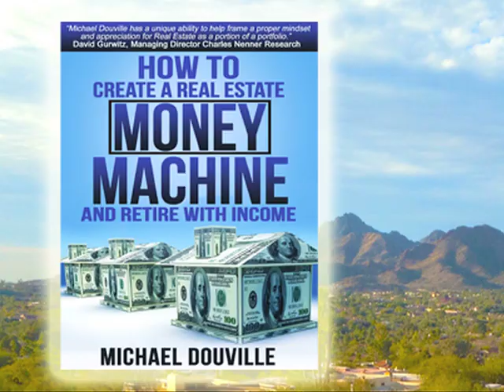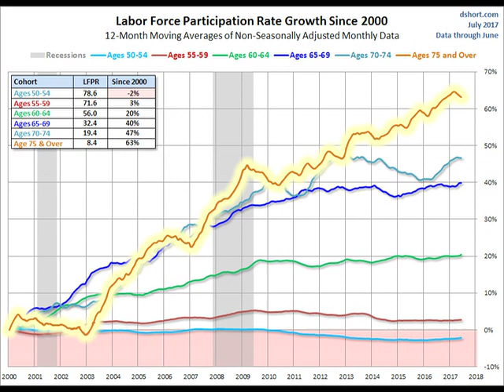Labor Force Participation for People 55 years and older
Michael Douville discusses a new chart that tracks people entering the work force after retirement.  People are being forced to go back into the workforce at alarming rates.  Check out Michael's new book How to Create a Real Estate Money Machine and Retire with Income. Available now.  Go to his website to find out more information.  michaeldouville.com